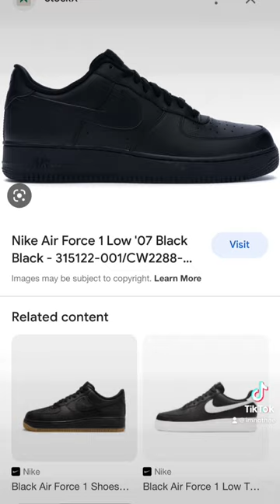Only HOOD People Wear Theses Shoes 🏚️